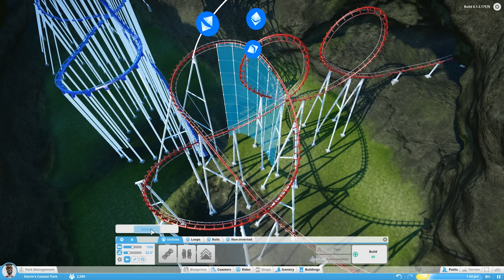Planet Coaster [Alpha]: Eine Testfahrt, die ist lustig! #56 | Let's Play ★ [GERMAN/DEUTSCH]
Let's Play Planet Coaster [Alpha] mit zaaap! [DEUTSCH/GERMAN]